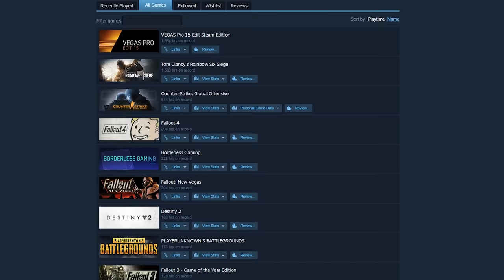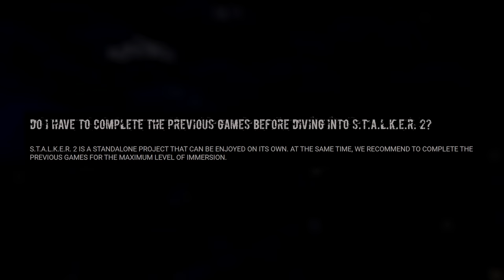STALKER 2 - In-Engine Trailer, New Details, Mod Support!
S.T.A.L.K.E.R. 2 just got very good looking in-engine trailer & a load of new details on the game. We learned more about the chernobyl exclusion zone for the game, which will include new & old locations. Information on their plans for mod support. World building details. Connection to the old games. And much more!

Timestamps:
0:00 - Introduction
0:34 - What is S.T.A.L.K.E.R.?
2:22 - The History of GSC Game World
3:55 - S.T.A.L.K.E.R. 2 Trailer First Impressions
5:37 - What is S.T.A.L.K.E.R. 2?
6:16 - One of the Biggest Open Worlds to Date?
7:01 - Epic Branching Story with Consequences
7:54 - Should You Play the Previous S.T.A.L.K.E.R. Games?
8:31 - The World of S.T.A.L.K.E.R. 2 (Anomalies, Creatures, etc.)
9:07 - Trailer Tech Details (UE5, Motion Capture, Photogrammetry)
11:10 - Mod Support on Day One?
11:57 - GSC Game World's Potential
12:36 - Release Platforms (PC, Xbox Series X, Game Pass)
13:16 - Expected Release Window (NOT 2021?)
14:37 - Final Thoughts & Conclusion